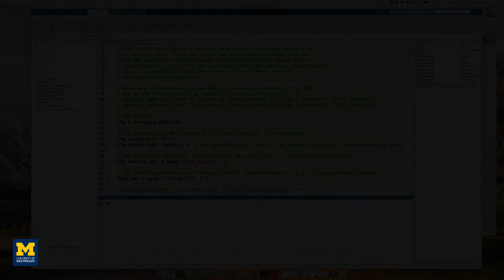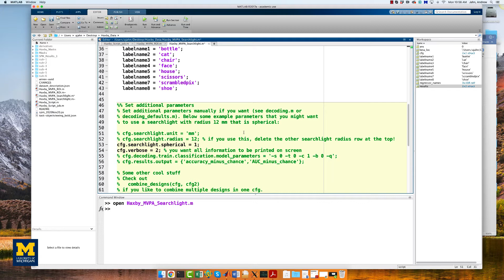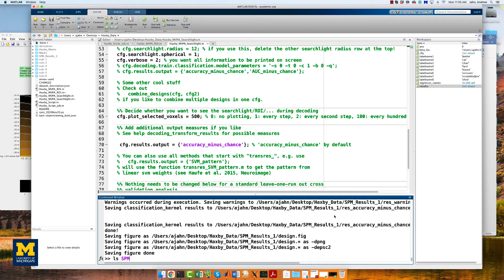MVPA Tutorial #5: Part 2: Searchlight Analysis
0:00 Differences between ROI and Searchlight analysis
0:44 Creating the Searchlight script
2:21 Running the script
3:06 Interpreting the output